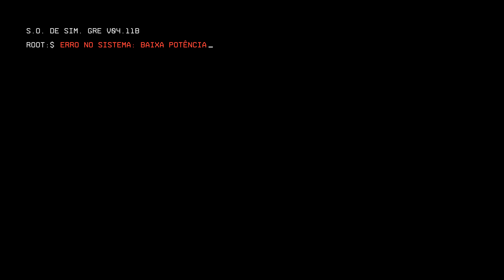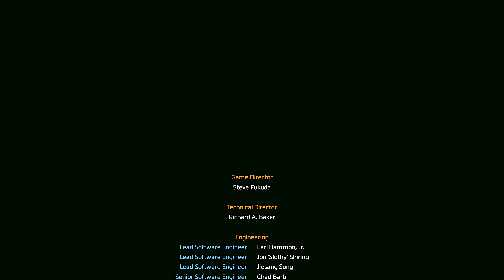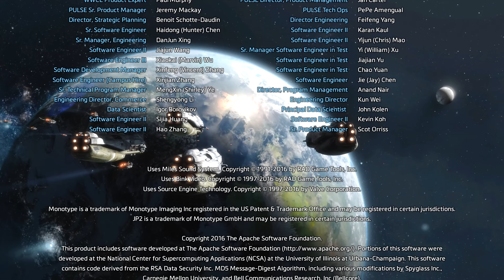Titanfall 2 - O Filme (Dublado) 4K60FPS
Sinopse: O conflito do jogo acontece em "The Frontier", uma região de sistemas estelares muito distante dos "Core Systems" onde a Terra está localizada. A Interstellar Manufacturing Corporation (IMC) e a Frontier Militia lutam pelo controle da Frontier. O IMC procura explorar os ricos recursos da Fronteira, independentemente das consequências para os ambientes planetários e populações civis, enquanto a Milícia luta para expulsar o IMC e conquistar a independência da Fronteira. Na sequência da Batalha de Deméter, a Milícia está na ofensiva, lutando por recursos e controle dos planetas da Fronteira. Embora enfraquecido pela falta de reforços dos sistemas centrais por causa da destruição da instalação de reabastecimento por James MacAllan, o IMC ainda é uma força de combate dominante tentando expulsar a Milícia e derrubar qualquer resistência ao controle da Fronteira.

Plataformas: PC, PS4 e Xbox One.